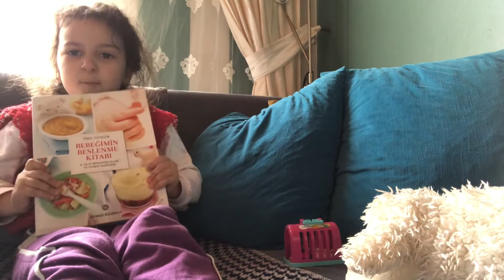Ebrar meydan çocukça şeyler :)